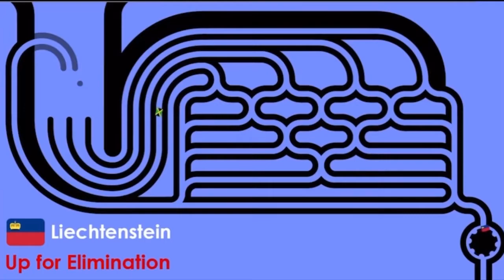Best and Worst Of Liechtenstein RapterSonic 2020 Marble Race